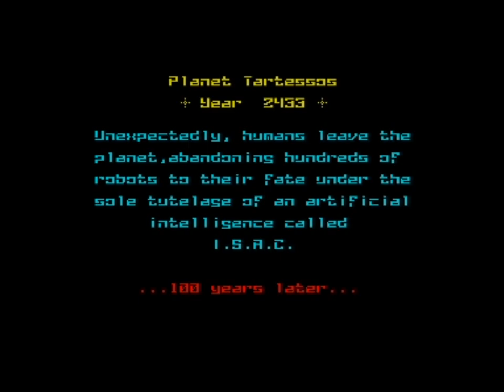S.O.L.O. (2021) Walkthrough + Review, ZX Spectrum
Year 2.433  Planet Tartessos - Unexpectedly, humans leaves the mining planet, abandoning hundreds of robots to their fate under the sole tutelage of an artificial intelligence called I. S. A. C. The extractions of ETHER ( A valuable substance unique in the Galaxy) are beginning to affect the circuitry and positronic minds of some of the robots.

The 3 Laws of Robotics:

1. A robot may not injure a human being or, through inaction, allow a human being to come to harm.

2. A robot must obey the orders given it by human beings except where such orders would conflict with the First Law.

3. A robot must protect its own existence as long as such protection does not conflict with the First or Second Law.

You are controlling a S.O.L.O. droid ( slot one, level one), and it has a single expansion slot, which allows it to use different upgrades, but only one at a time. Taking an upgrade immediately deactivates the previous one.

You start in the Hangar and the strange substance called ETHER has infected all the other robots, making them forget the existence of the three laws. They are now lethal to you and you have to avoid them or kill them, which can be done if you have the electric firing upgrade.

Every time you have completed a stage you will have to go outside to get to the next one. Outside there is also the spacecraft, and you will find out what you need to find next to get it to work.

There 5 stages: Hangar, Organic, Cold Zone, Drainage, The Mine. On the four of these stages you need to find stuff for the spacecraft, and the spacecraft also provides a stage and a boss fight.

You can get all kind of upgrades so you can fly, shoot, heat up so you can melt ice etc. You have to make your way to a lot of keys so you can open the locked doors, and you also need to solve puzzles by pushing blocks and use magnets to come to places.

There is a huge variety in this game, many different stages and a lot of super cool music to enjoy (especially the music in The Mine rocks 17:20). This game has it's very own style and is quite original, the graphics is great looking and detailed with lots of colors.

Available in both English and Spanish versions!

The game was made with MPAGD in 2021 by:

Angel Colaso (Roolandoo): Idea, Code and Graphics
Sergey Kosov (MmcM): Music

Rating = 92%